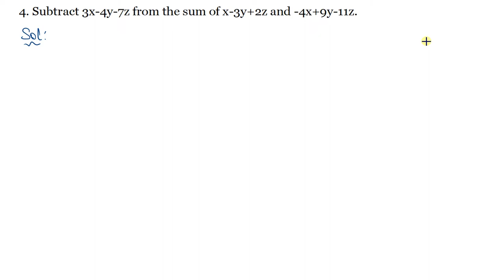Q.4 - Exercise 6.2 - Chapter 6 - Algebraic Expressions and Identities - R D Sharma Class 8 Math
In this video, question no. 4 from ex 6.2 from chapter 6 Algebraic Expressions and Identities from R D Sharma Class 8 Math has been solved with full explanation.
Addition of Algebraic expressions
In adding algebraic expressions, we collect different groups of like terms and  find the sum of like terms in each group. Note that the sum of several like terms is another like term whose coefficient is the sum of the coefficients of those like terms.
Subtraction of Algebraic Expressions
In order to subtract an algebraic expression from another, we change the signs (from + to - or from - to + ) of all the terms of the expression which is to be subtracted and then the two expressions are added.